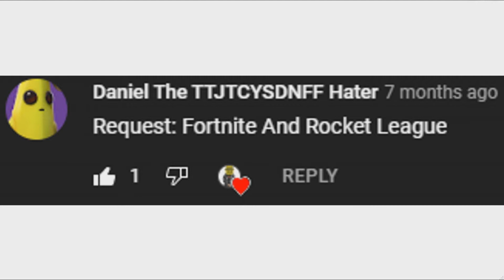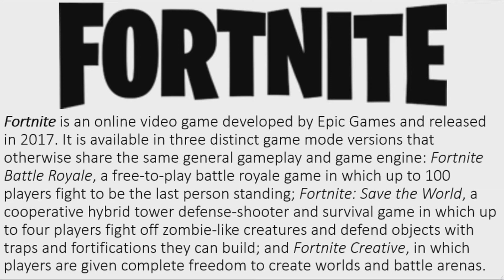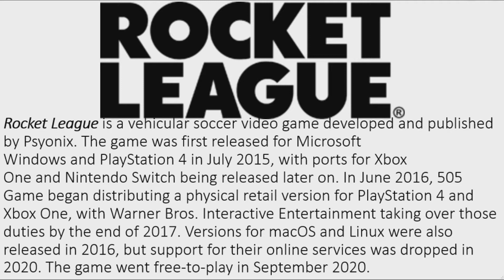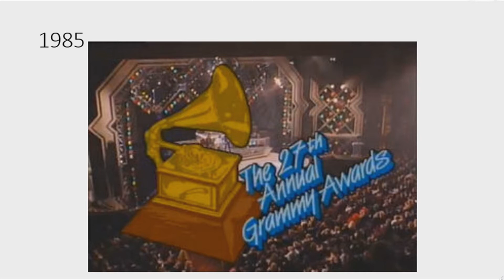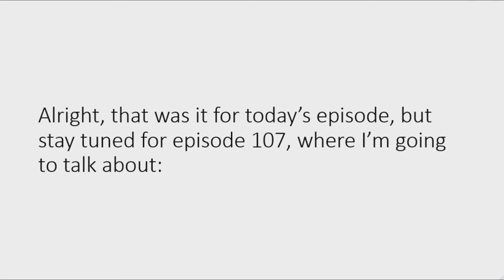Logo History #106 - Fortnite, Rocket League and The Grammy Awards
Today I will talk about: Fortnite, Rocket League and The Grammy Awards

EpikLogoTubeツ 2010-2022